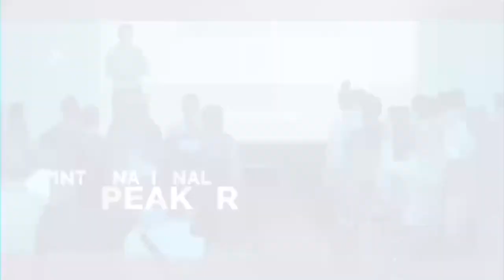When Just Pushing Isn't Enough: How to Mind Your Mindset, Feat.@FullFocusCo CEO, Michael Hyatt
About This Episode:
Michael Hyatt is the founder and chairman of Full Focus. He has scaled multiple companies over the years, including a $250M publishing company with 700+ employees and his own leadership development company that has grown over 60% year over year for the past 4 years.

Under his leadership, Full Focus has been featured in the Inc. 5000 list of the fastest-growing companies in America for three years in a row and in 2020, the company was named to Inc.’s 'Best Work Places' list.

He is also the author of several New York Times, Wall Street Journal, and USA Today bestselling books, including "Platform", "Living Forward", "Your Best Year Ever", "Free to Focus", "The Vision Driven Leader", and his newest book (with Megan) "Win at Work & Succeed at Life".

He enjoys 'The Double Win' with his wife of 40+ years, five daughters, and nine grandchildren.